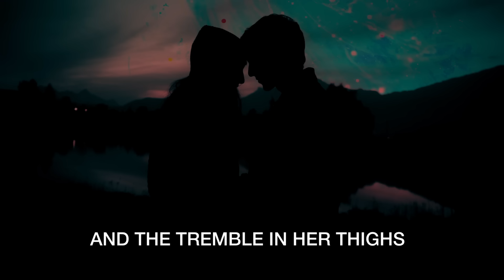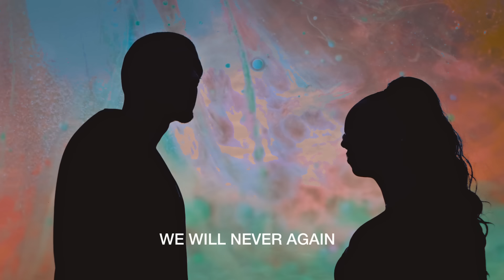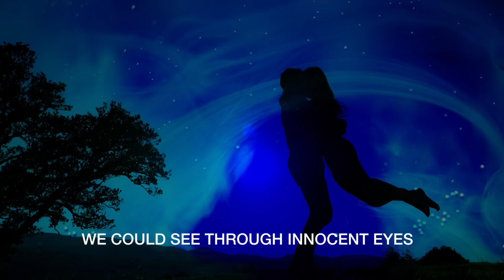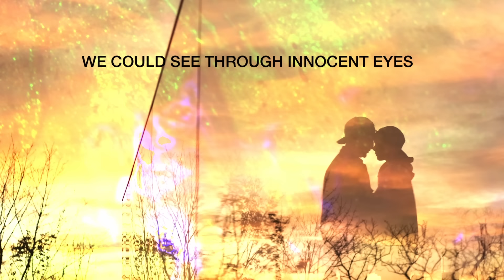Innocent Eyes | Ron Davies Song | Christian Parker | Famous American Recording Artist and Guitarist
Innocent was written by Ron Davies, son of country singer Tex Dickerson and brother of artist Gail Davies.  His music has been celebrated by John Prine, Alison Krauss, Dolly Parton, Rodney Crowell, Guy Clark, Crystal Gayle, Delbert McClinton, John Anderson, Suzy Bogguss, Kevin Welch, and my good friend and my mentor Peter Pendras.

Writer: Ron Davies
COGENT MUSIC
Innocent Eyes

I go out walking see and a man and a woman
Laughing and a talking as if all love was something new
That age-old mystery, beauty, and misery
I hope their hearts are free and pure enough to pull 'em thru

I remember the love and sweethearts touch
And the tremble in her thighs
I can picture us still on the side of a hill
And the warm wind through the pines
We will never again see thru innocent eyes

Sometimes I wander, down along the water
Take the place at the window of a bar, full of smoke and broken dreams
I tried to make mine, strong and straight line
But I drew a curved line, and nothing the way it seems

When the sun goes down, and the moon rolls around
And the stars hang in the sky
Well, it must be strings and mirrors and things
On the way back to paradise
We will never again, see through innocent eyes
I remember when we could see through innocent eyes

Now a bar is closing; there's a kind-eyed woman
And we're both a little lonesome from this going from day to day
We go out walking two o'clock in the mornin'
We don't do much talking; no, there ain't that much to say

You can tell she heard too many words, promises, and lies
And whatever we find together tonight, we have already paid the price
We will never again see innocent eyes, eyes

Lyric Video by:
Morgan Elliott | Ridge 44 Productions

🎵𝐀𝐛𝐨𝐮t 𝐂𝐡𝐫𝐢𝐬𝐭𝐢𝐚𝐧 𝐏𝐚𝐫𝐤𝐞𝐫🎵
Christian Parker knows his way around a song, and his musical vision enables him to deliver electrifying licks on rock anthems and cascading layers of acoustic guitar on ballads of love and loss.  The New York-based musician released his first album, Reflections of Tomorrow, when he was 17, launching a music career devoted to introspective songwriting marked by its attention to the world around him. Since then, he has released six studio albums, including his forthcoming Sweetheart, Parker's version of the classic Byrds' album Sweethearts of the Rodeo. His albums have earned him praise from No Depression, Blues Blast, and Jambands. His most recent, Every Passing Mile and Best Kept Secret contain previously unreleased material written over the last two decades. Parker has written songs with Peter Pendras, who played with country artist Gail Davies and was a staff writer for Bug Music in Nashville. In his songwriting, Parker has "always watched and listened to people or picked up phrases or words they use. It's all content for my songwriting." In addition to his solo work, Parker has played lead guitar in the Waydown Wailers, rockers who have shared stages with Z.Z. Top, Charlie Daniels, Lady A, and New Riders of the Purple Sage. Parker is working on an even more expansive second Byrds tribute album; Change is Now—out in early 2024—which contains songs from the band's entire catalog, from beginning to end.

🎶 𝗠𝗨𝗦𝗜𝗖 𝗖𝗥𝗘𝗗𝗜𝗧𝗦 🎶
Christian Parker - Acoustic & Vocal
Barb Heller - Acoustic & Vocal
Recorded at: Judson Street Studio (1991)
Engineered Rob Zolner
SubCat Studios | Syracuse NY
Re-mixed by: Ron Keck
Mastered by: Larry Lachmann (Kevorkian Mastering) New York, NY
Distributed by Edgewater Music Group & Sony/The Orchard.
Record Label: SubCat Records